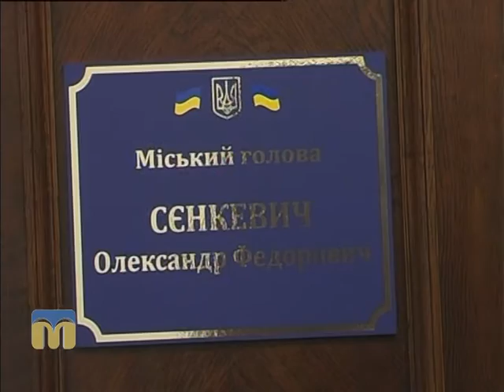ТНМ сюжет — у Миколаєві стартувала акція “Батарейки на утиль”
Проблема утилізації звичайних батарейок у сучасному суспільстві стоїть досить гостро. У Миколаєві за її вирішення взялись активісти.